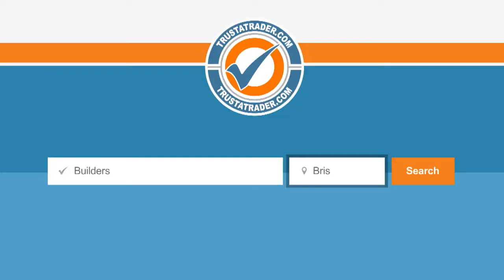TrustATrader ITV2 Sponsorship - Builder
It was great working with the team putting together the new ITV2 daytime sponsorship tags for TrustATrader.